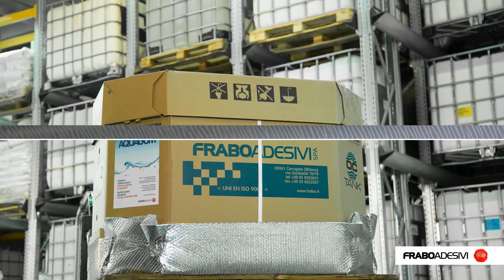Adesivi per materassi a molle